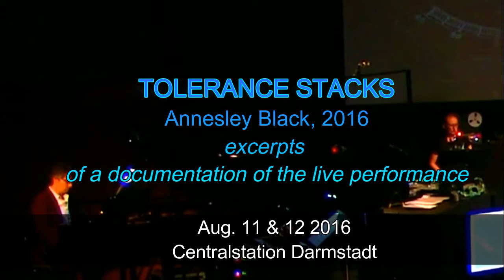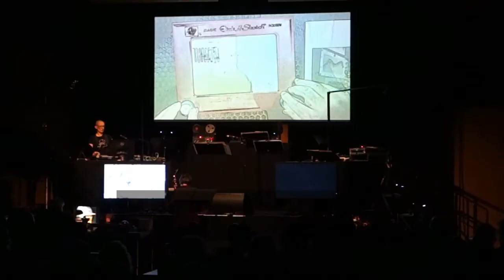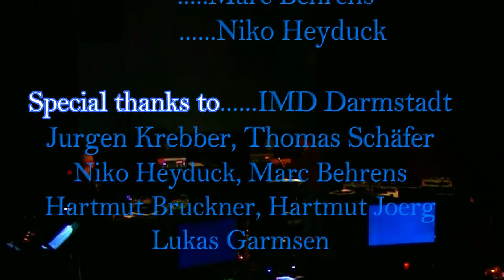Tolerance Stacks UA excerpts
by Annesley Black
TOLERANCE STACKS - 2016
Commissioned by the Internationale Musikinstitut Darmstadt for the 70th Interenationale Ferienkurse für Neue Musik, Darmstadt, 2016.
Excerpts from the performances on 11&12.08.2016 (world premiere) Centralstation, Darmstadt
multimedia piece for five musicians - Alt/Tenor Sax, Sopranino Sax, Soprano, Percussion/Drumset, Piano with analogue electronic instruments: Ideogrammophone, No-Input-Mixer, Morse Oscillator Key, Cracklebox, Turntables, Moog Synthesizer, 2 Reel-To-Reel Tape Machines.
duration of full piece: ca. 50 Min.
MUSICIANS:
Nikola Lutz (Saxophones, ideogrammophone, drumset)
Mark Lorenz Kysela (Saxophone, No-Input-Mixer
Julia Mihàly (Soprano, Cracklebox, Morse-oscillator key, reel-to-reel)
Martin Lorenz (Percussion, Drumset, Morse-oscillator key, turntables)
Sebastian Berweck (Piano, Moog, Reel-to-reel)
Annesley Black (nerdy rapper)
Ajtony Csaba (conductor/ musical direction)
Lutz Garmsen- Media installation, light-installation, robots
David Runge - Programming

“TOLERANCE STACKS” is a piece in which I explore my relationship to the history of technological progress, especially in the realm of electroacoustic music. With texts from Thomas Edison, Charles Cros, Samuel Morse, Hermann Heiss, Karlheinz Stockhausen, Hartmut Bruckner (Zentrum for Kunst und Medien Karlsruhe) and myself, protagonists from the history of electricity, communication and electronic music are represented with themes such as establishments of standards and gradual or sudden repudiation of technology that no longer complies to these standards. In “TOLERANCE STACKS” I have sifted through a reservoir of concepts, inventions and mechanical/ electrical objects to find life in what has deemed by the greater society to be waste.
The initial impulse to write the piece came from an idea from the IMD to write a piece for the instruments from the Electronic Studio for Composition Hermann Heiss (Darmstadt), some of which were designed by the composer Hermann Heiss himself (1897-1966). After much investigation, these historical instruments were deemed beyond repair. I had already sought out five musicians who were well acquainted with analogue electronic audio, and I decided to re-focus the piece on these musicians, and their pioneer approach to their own analog electroacoustic instruments as well as acoustic "concert" instruments of the Western Classical music tradition.

Although I eventually deviated from the theme of Heiss, the initial research I did about him is still present in the piece. What especially affected me were the ramifications of the time and place, in which Heiss lived, upon his person and artistic development. This seemed for me a reflection of the overall impact of political and social climates upon technology and communication technology - including the electronic instruments Heiss was utilising, and the musicians are using on the stage.

The musicians inspired me to explore the tensions between man and machine, which demanded on my part a style of notation that allowed for unknown, or "X-Factors". Throughout the piece the musicians switch between their acoustic and electroacoustic instruments, as well as between composed/ notated and improvised music.
The media installation from Lutz Garmsen allows the audience to view the live manipulations of the instruments, which are interspersed by scurrile animations of aged machines and a miniature live robot theatre. The visual events are triggered by sound through a programme especially designed for the piece by David Runge.

The form of the ca. 50 minute piece is kaleidoscopic, the narrative is that of a shifting relationship to technological inventions. Autonomous sections each feature a different protagonist from the history of inventions in the realm of electronic communication or electroacoustic art, each protagonist sheds a different light on this theme. The sections are related by means of shared harmonic and rhythmic material (based upon voltage frequencies and speed relationships inherent in analogue electronic devices).

For this film I have selected short segments of these sections.

0:00 I Thomas Edison
1:45 III Charles Cros
4:10 V Karlheinz Stockhausen
5:03 VII Young Man’s Fancy
7:09 Martin Lorenz Turntable Solo
7:20 Media Installation
8:04 Tolerance Stacks (music-tech rap)
11:01 End (tape loop) + credits